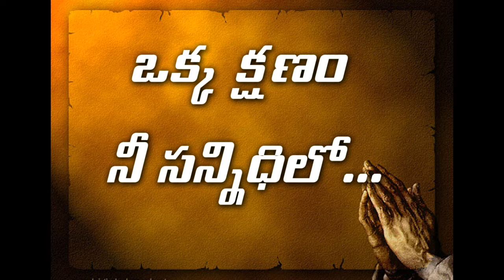ఒక్క క్షణము... నీ సన్నిధిలో..Mr.Joji Babu.16.10.2022.